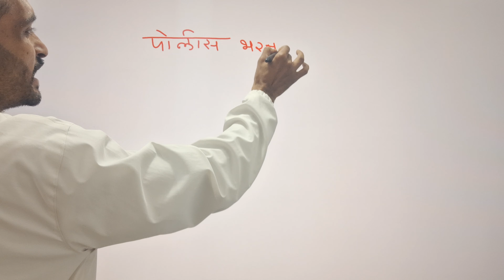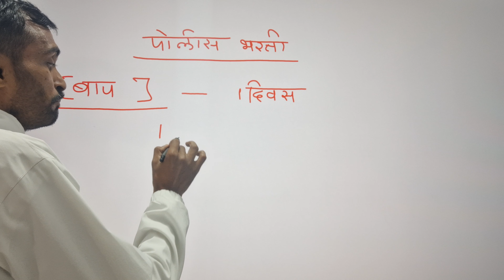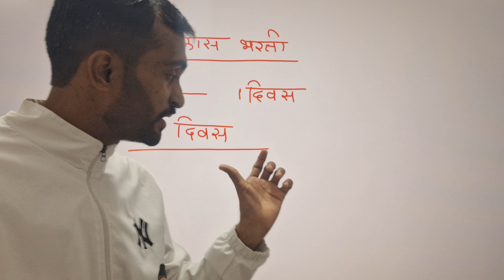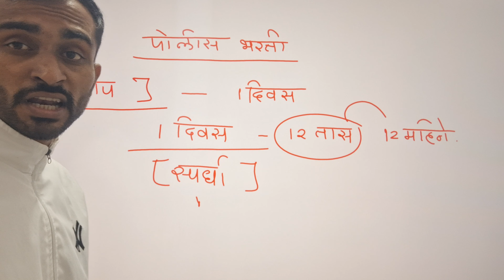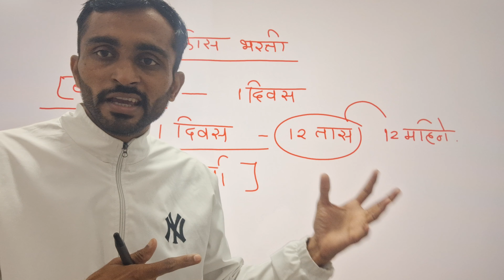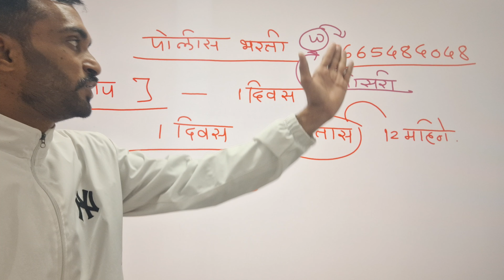अभ्यासात मन लागत नाही त्यांनीच पहा पेटून कामाला लागाल || Motivation